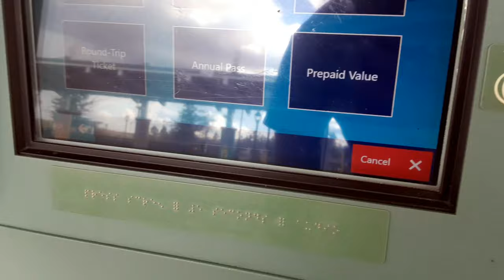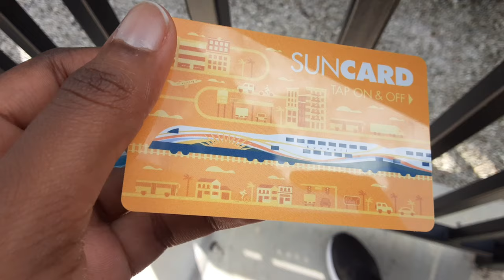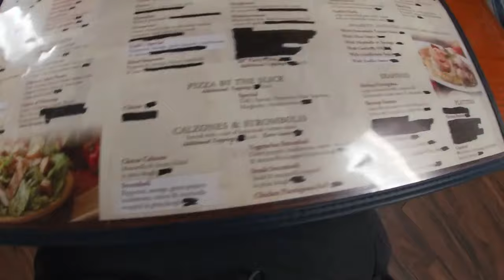🇺🇸Vlog // A DAY IN THE LIFE OF A STUDENT-ATHLETE // Badminton Training // Exploring Orlando, FL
I'm really trying to get more consistent with my YouTube uploads and editing, so for now, I'm doing my best to post every other week! So today's vlog is a bit of what I was up to this past week- training, exploring Orlando, trying a new restaurant in Lake Mary and the usual studying.

A verse I read from my devotional today:
Let all that I am praise the Lord. O Lord my God, how great you are! You are robed with honour and majesty.
Psalm 104:1

Hope it encourages you today

Songs: Focus & Breathe